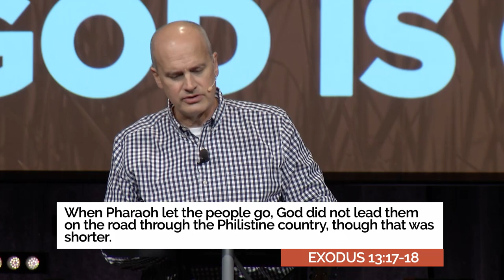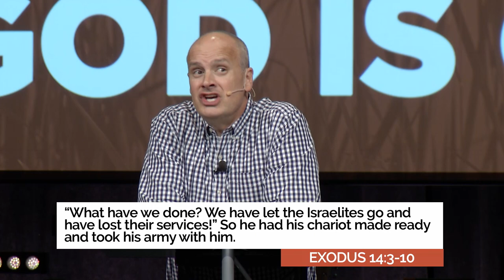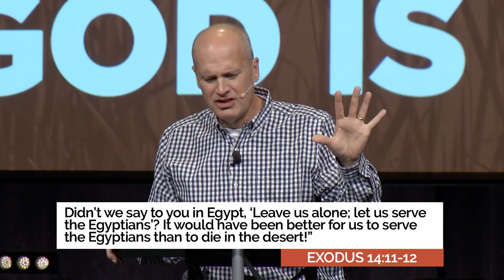Will God Give You More Than You Can Handle?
True or False? God will never give you more than you can handle. Just like Moses, we often feel like we're facing much more than we can possibly handle on our own. In week 4 of our God Is Calling series, Pastor Ken answers this question through Exodus 13-14.